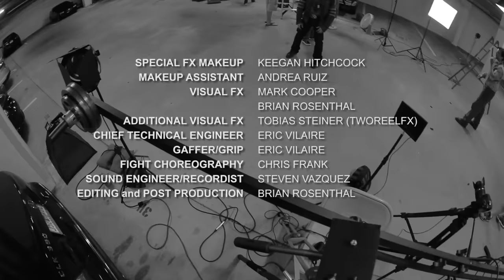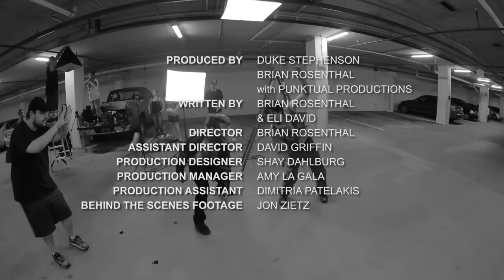Marvel Zombies vs. Army of Darkness (multiverse fan-film)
Originally released back in 2013. Enjoy.
Written/Directed/Edited by Brian Karl Rosenthal
Visit us...

ASH - David VonHippchen
GWENSTACY - Meaghan Lehrer
IRONMAN - Kolin Roberts
WOLVERINE - Michael Colon